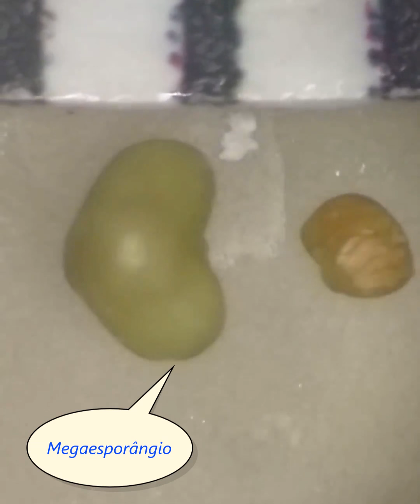Selaginella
Vídeo para aula prática sobre a classe Lycopsida, família Selaginellaceae.